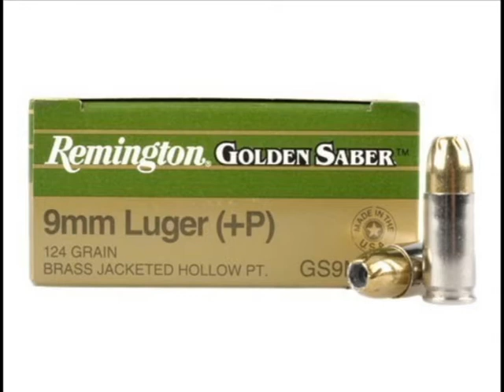Remington Golden Saber GS9MMD Ammo Test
This is a expansion ammo test with the Remington Golden Saber in the 9mm/124gr./+P/GS9MMD caliber. 4 layers of denim and water jugs were used performing this test.

The bullet was fired from the Bersa Pro 9mm Ultra Compact (3.2" polygon rifled barrel) and shot at a distance of 8 feet.

There was not any expansion noted going through 6 H2O jugs and 3/4" solid OSB board serving as a back stop.  The bullet's nose was found peering out the back side of the OSB board.

The wood inside the hollow point was removed.  A tiny bit of denim was discovered.

Your results may differ.

For more information on Bersa & FireStorm Handguns, visit BersaChat.com & BersaFirearmsUSA.com

The BersaChat.com thread link about this ammo: